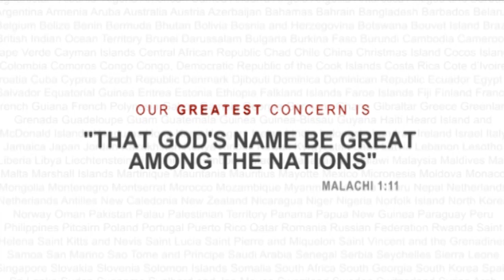A Young Man's Attitude Towards Women - Biblical Manhood Part 3 - Paul Washer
Although our American culture has blurred the lines between masculinity and femininity, Christians are to be different in the way that they treat the opposite sex. In this teaching session on Biblical manhood, Paul Washer explains what kind of attitude that young men are supposed to have toward young women.